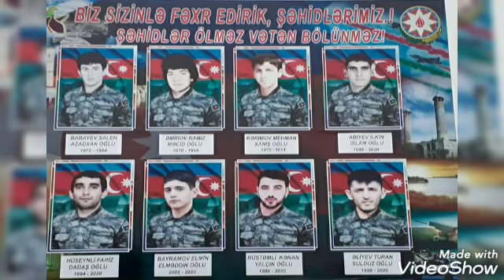Elsad Eliyev(söz ,ifa). Cənab Ali Baş Komandan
‎Babək R. Təhsil Meneceri tərəfindən video